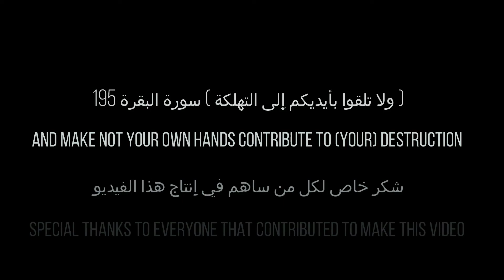DEATHRACE - Yazid Motivation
.حــافـــظــوا عــلــى ســلامـــتــكــم
.شكرا لحسن متابعتكم ولا تنسوا اﻹشتراك في القناة للمزيد من الفيديوهات